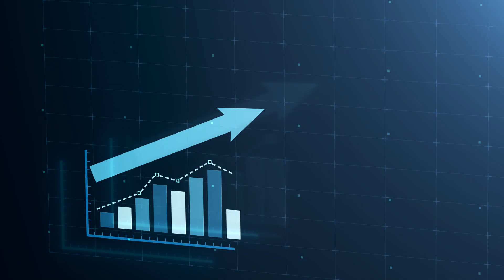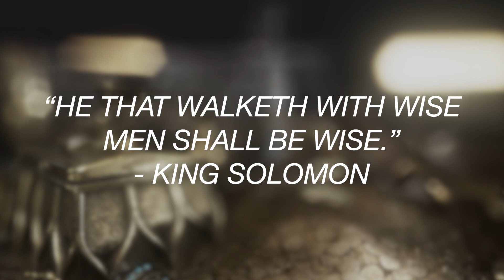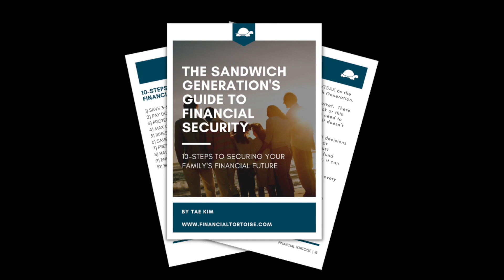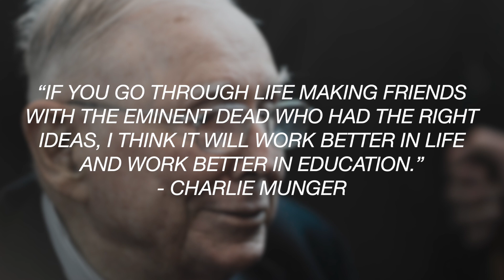Is Your INNER CIRCLE Holding You Back From Achieving Wealth?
INNER CIRCLE: The people you spend most of your time with. The ones who are closest to you, and the ones who have the power to affect your life in a major way. This video will help you identify whether or not your INNER CIRCLE is holding you back from achieving wealth!

Timecodes

0:00 - Intro
1:36 - Inner Circle | Don’t Wants
2:52 - Importance of Protecting Your Mind
4:43 - Inner Circle | Wants
6:02 - Finding Your Inner Circle | My Secret